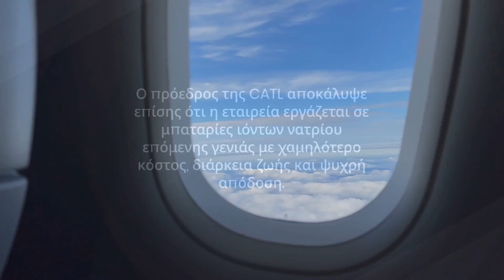Η μπαταρία CATL τροφοδοτεί με επιτυχία ηλεκτρικό αεροπλάνο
Η μπαταρία CATL τροφοδοτεί με επιτυχία ηλεκτρικό αεροπλάνο. Ο μεγαλύτερος κατασκευαστής μπαταριών EV στον κόσμο, τροφοδοτεί κάτι ακόμα μεγαλύτερο. Η CATL δοκίμασε με επιτυχία ένα ηλεκτρικό αεροπλάνο 4 τόνων που τροφοδοτείται από την μπαταρία εξαιρετικά υψηλής ενεργειακής πυκνότητάς της. Μέχρι το 2028, η CATL αναμένει να αποκαλύψει ένα επιβατηγό ηλεκτρικό αεροσκάφος 8 τόνων με αυτονομία περίπου 2.000 έως 3.000 km.

00:00 Εισαγωγή
00:24 Νέο ηλεκτρικό αεροσκάφος 8 τόνων
01:06 Αεροπορική μονάδα σχεδιασμού
01:42 Μπαταρίες ιόντων-νατρίου